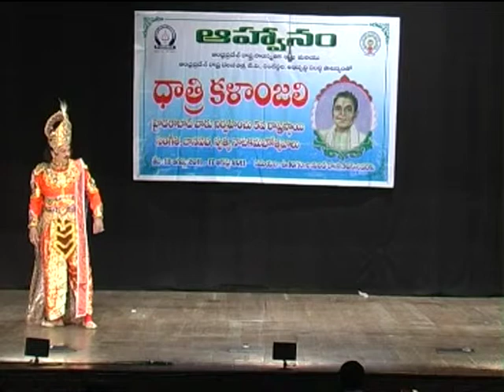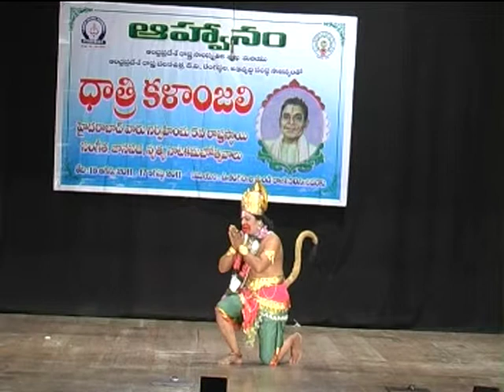Sangeetha Sahitya Jaanapada Nrutya Naatakotsavaalu - 4